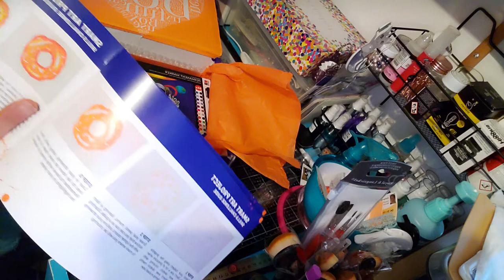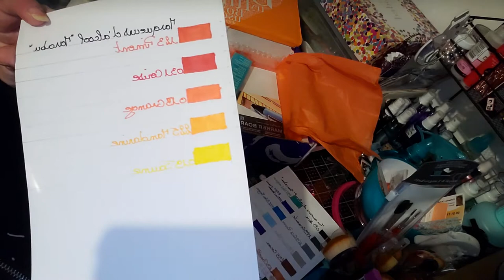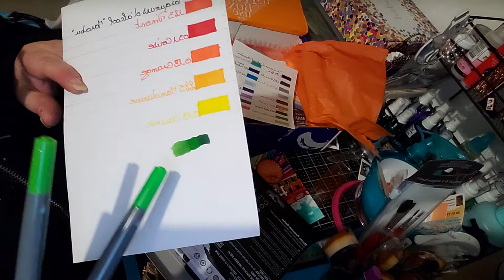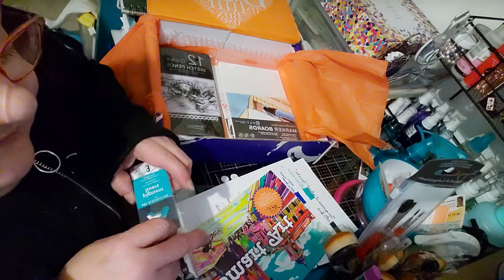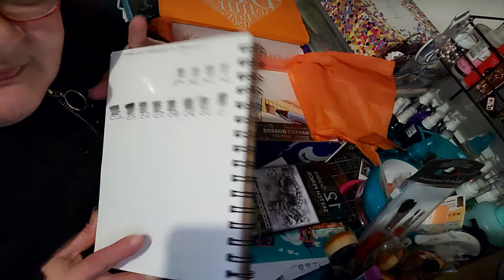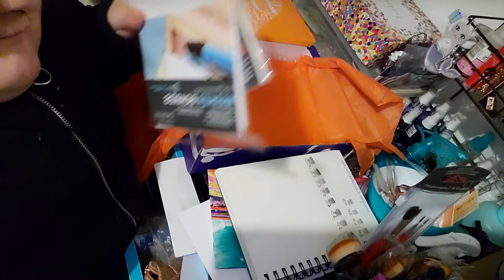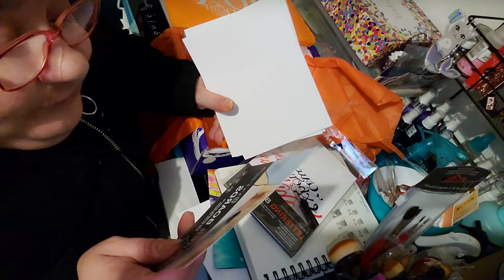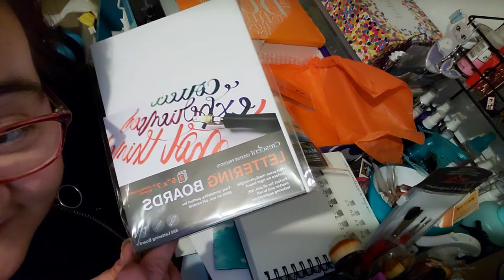u boxing un mouvementé de la smart art box